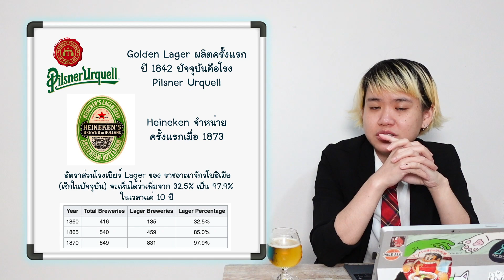[Beer Guide 101 Ep.0] Introduction / เกร็ดที่มาของเบียร์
เปิดช่วงใหม่ Beer Guide 101 เนื้อหาต่างๆเกี่ยวกับเบียร์ (อาจจะไม่ได้ลงลึกเท่าไหร่นะคะ) หากอยากให้ทำเรื่องเกี่ยวกับอะไร หรือมีข้อแนะนำติชมสามารถคอมเม้นต์ได้เลยค่า